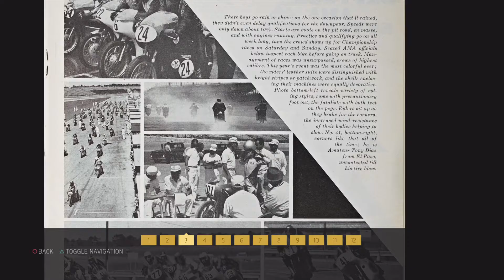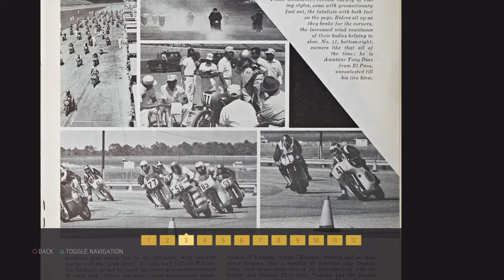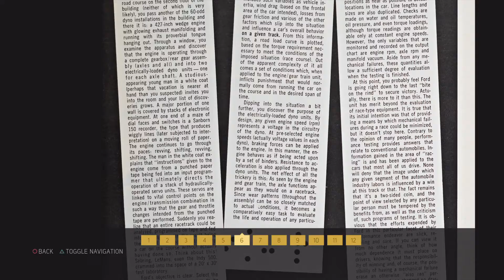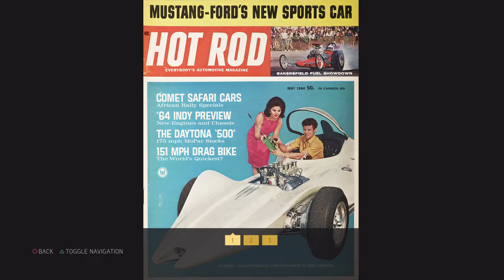Mafia III - COMPROMISED CURRUPTION/BLACKMAIL #143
MAFIA lll Gameplay